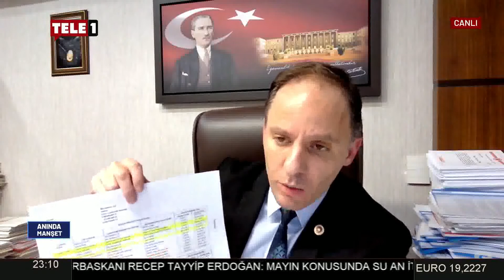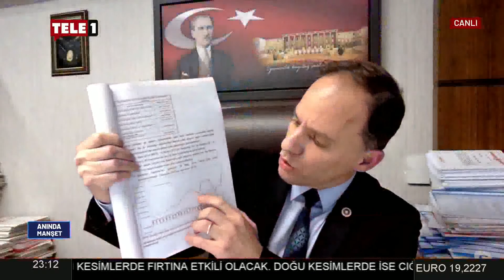Deniz Yavuzyılmaz: AKP'yi temsil eden yetkililer İller Bankası'nda yönetim kurulunda